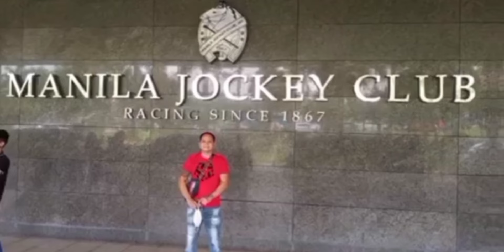METRO TURF FRIDAY FEBRUARY 9,2024 ST=5:00 PM HAPPY RACING PO